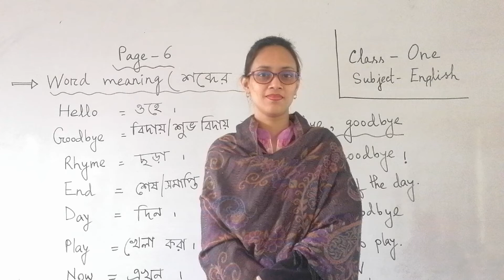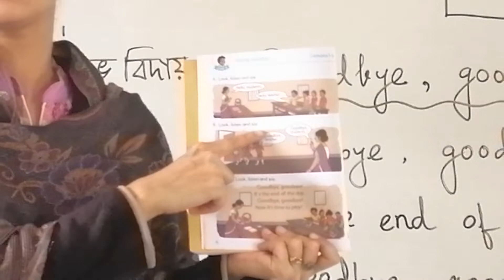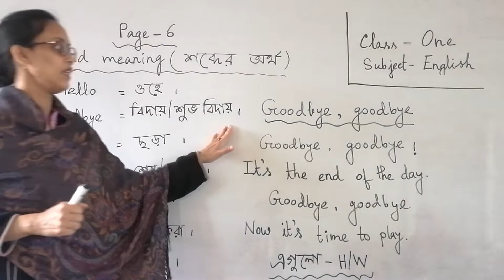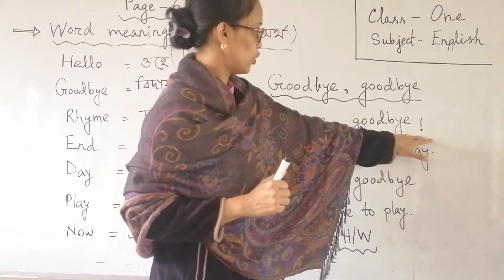Class-1- English (01/02/2022) Jesmin Riyan